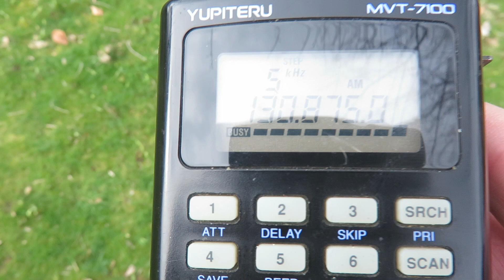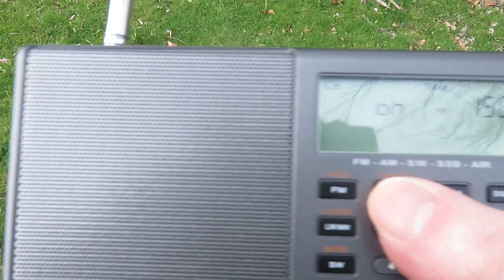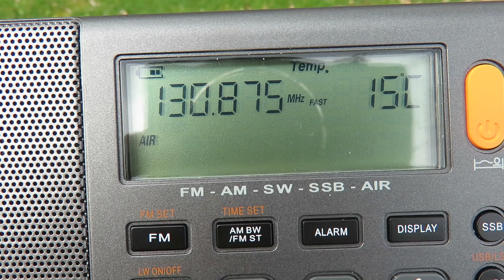Airband comparison: XHDATA D-808 vs Yupiteru MVT-7100 - part 2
This is another comparison I did back in springtime 2018 between the XHDATA D-808 & Yupiteru MVT-7100 wideband scanner on the airband. Here I was receiving my local ATIS (Automatic Terminal Information Service) with just the whip antennas. You decide which one you like best...a general coverage shortwave radio with Airband or a wideband scanner for a lot more of frequencies.
Received in Southampton, UK.